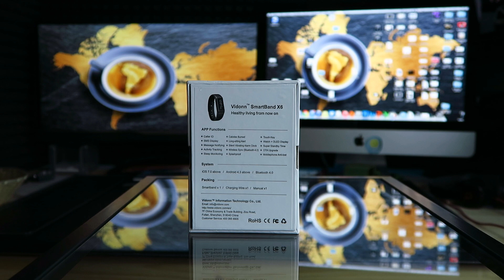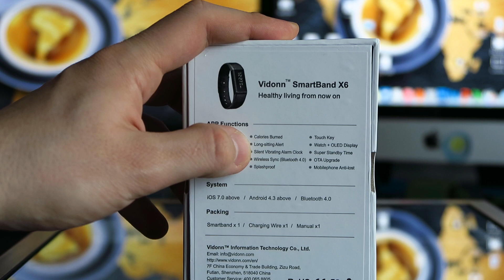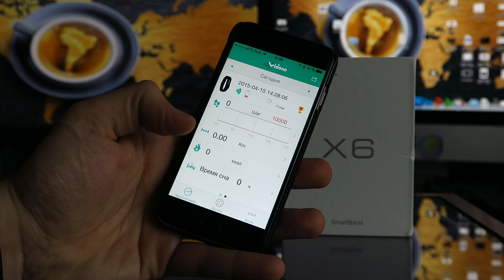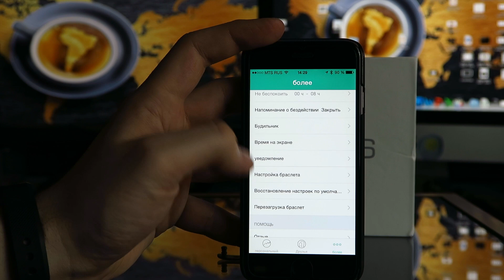Фитнес браслет Vidonn X6